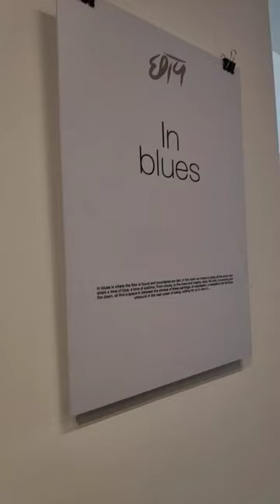art exhibition at jawahar kala kendra